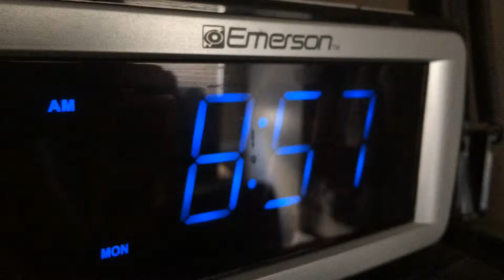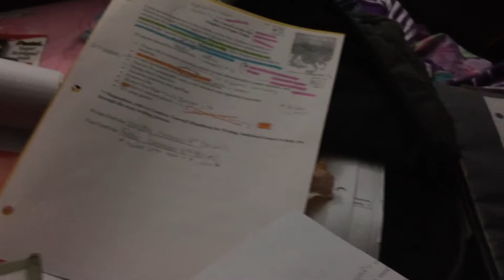11-18-13 ALMONDS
We had a late start day, and it was pretty chill.